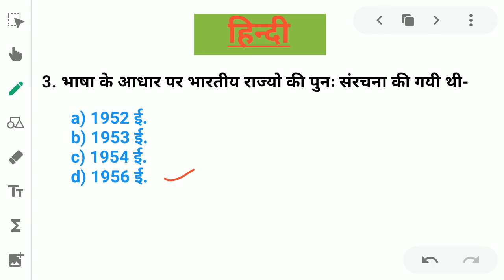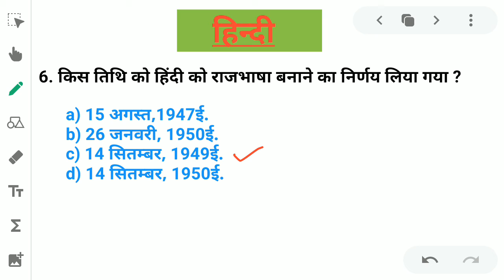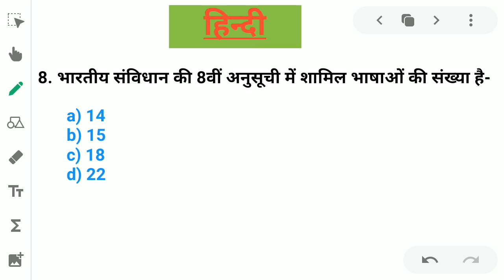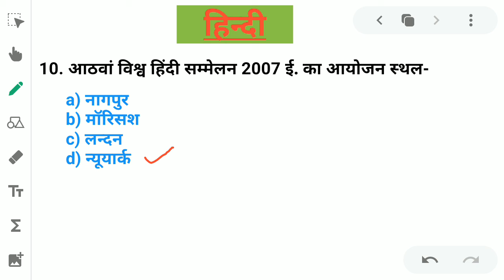Class 03|UP Police Constable/ SI/VDO/Lekhpal/Others | HINDI |Top 10 Question| Hindi Bhasha Ka Vikash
धन्यवाद